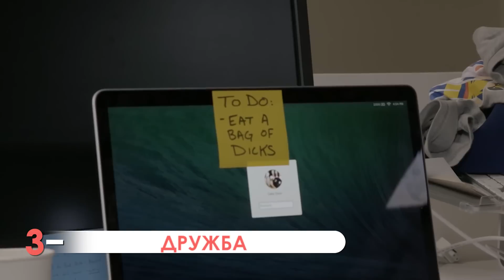Плюсы и Минусы БЫТЬ ЭГОИСТОМ